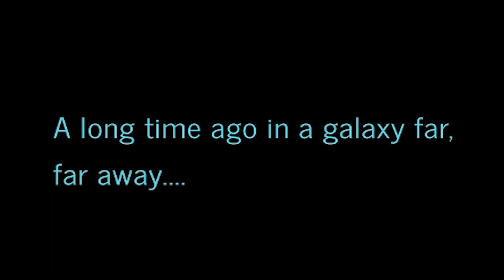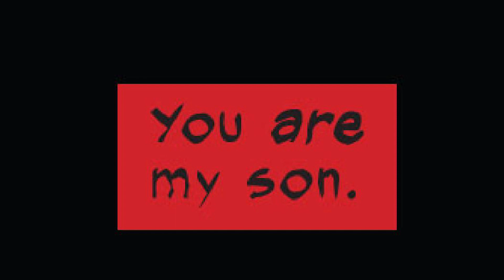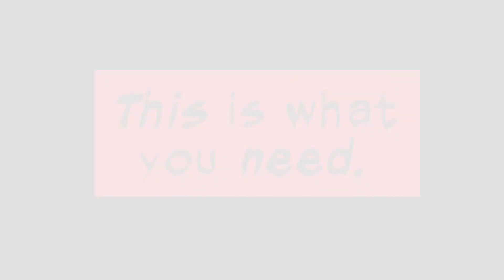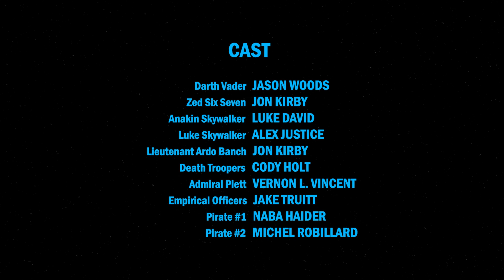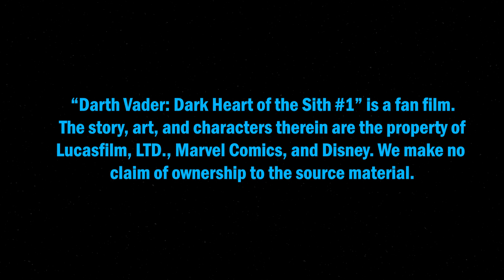"Darth Vader: Dark Heart of the Sith Part I" [#1 2020] - Immersive Audio Comic!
Hi everyone, here is my first of many, immersive audio comics! I recently decided to make Star Wars comics into immersive audio comics to provide a more seamless method of Star Wars media to those who prefer it over just reading!

A huge thanks to all those voice actors who helped me with this project at no charge, as well as help with sound effects and editing from those names mentioned in the credits! I cannot express my gratitude towards them!

I hope you enjoy the immersive experience and are looking forward to more content from me. I have already started working on my Darth Vader #2 audio comic and another project simultaneously which will come out in a few weeks, so keep an eye out for that!

Bridging the gap between "The Empire Strikes Back" and "Return Of The Jedi", this is the story of how Darth Vader deals with Luke's choice of not joining him, leading him to a search which brings back a lot of memories...

"Darth Vader: Dark Heart of the Sith Part I"

CAST

Emperor Palpatine/Darth Vader                 JASON WOODS
Zed-Six-Seven/Ardo Banch                         JON KIRBY
Anakin Skywalker                                         LUKE DAVID
Luke Skywalker                                             ALEX JUSTICE
Death Troopers                                             CODY HOLT
Admiral Piett/Yoda                                       VERNON L. VINCENT
Empirical Officers                                         JAKE TRUITT
Pirate #1                                                        NABA HAIDER
Pirate #2                                                        MICHEL ROBILLARD
Padme Amidala/Sabe                                 BRIANNA FOWLER
Mas Ameeda                                                 LEC ZORN
Shmi Skywalker                                            ELIZABETH MOORE
Gungan Soldier                                             MICHAEL SUGGS

Directed & Mixer
NABA HAIDER

Editors
NABA HAIDER, GAJENDRA JAYASEKERA & NAJI HAIDER

Sound Effects
TERRELL JACKSON & NABA HAIDER

Written by
GREG PAK

Published by
Marvel Comics

John Williams

This comic book dub is a fan film. The story, art and characters therein are the property of Lucasfilm, Disney and Marvel Comics. We make no claim of ownership to the source material.

Hello there! This channel will be all about making comics into immersive audio comic movies using voice actors, sound effects, music, animators and so much more! My main focus will be Star Wars, but may move into other franchises down the line.

I am just starting my audio comics with the Darth Vader (2020) comics. I will continue with other Star Wars Comic series' to continue from this point including Obi-Wan, Star Wars, Darth Maul related content and more!